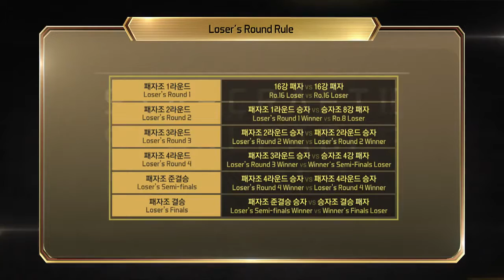Starcraft 2 — Stats vs Solar set 1 Grand Final S1 StarLeague Gameplay 2016